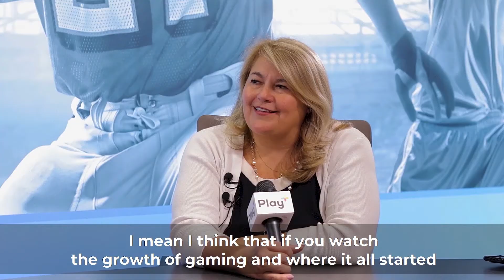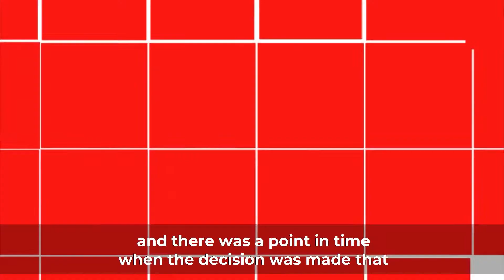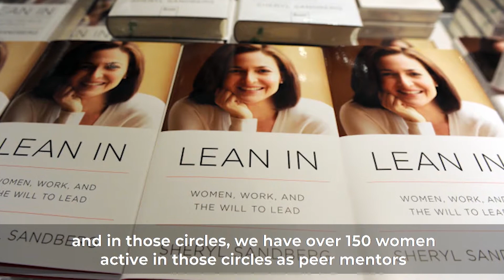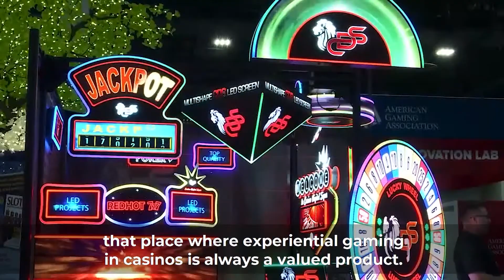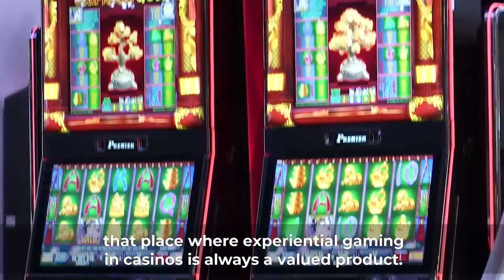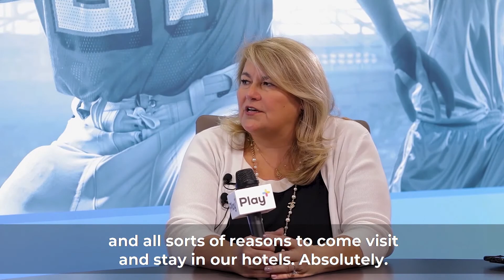Gender Equality and Diversity in Gaming - Holly Gagnon, Global Gaming Women | Sightline Payments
As founding member of Global Gaming Women, Holly Gagnon gives special attention to diversity and gender equality in the industry, and public perception of gambling.

Gagnon is the CEO of the Seneca Gaming Corporation — equipped with a CPA and an MBA, she got involved in the industry in 1991 when answering a Connecticut newspaper job advertisement. She soon became the Head of Internal Audit for Foxwoods Resort Casino, where she remained for eight years before working for Harrah’s/Caesars, MGM, the Pearl River Resort, the University of Massachusetts’ Isenberg School of Management, and Seneca Gaming Corp.

Thank you to Jan Jeffcoat and Sightline CEO and Founder Kirk Sanford for sharing our story, as filmed on location at Global Gaming Expo - G2E 2019 in Las Vegas.

ABOUT SIGHTLINE PAYMENTS
Sightline is delivering integrated resort operators and platform providers the next generation of cashless, mobile, and omni-channel commerce solutions.

Our product, Play+, is an award-winning and patented digital commerce platform for cashless integrated resort operators and is a responsible, faster, safer, and more convenient alternative for guests to use their mobile device.

With Play+ casino resorts can offer a total entertainment experience for hospitality, online / mobile gaming, on premise gaming, and sports betting and guests no longer need to be inconvenienced with using cash or waiting in lines.